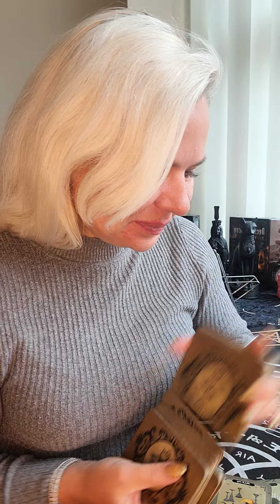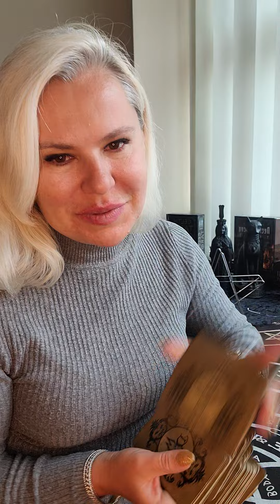no text, no calls. Why? online tarot cards reading